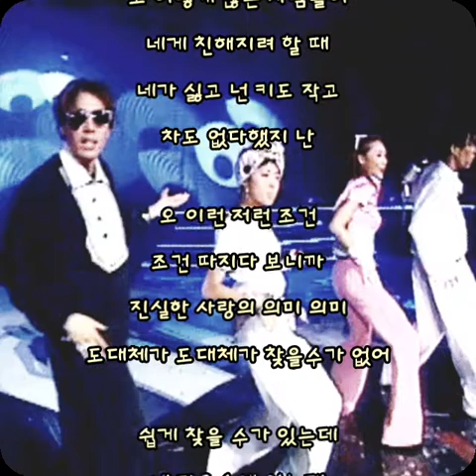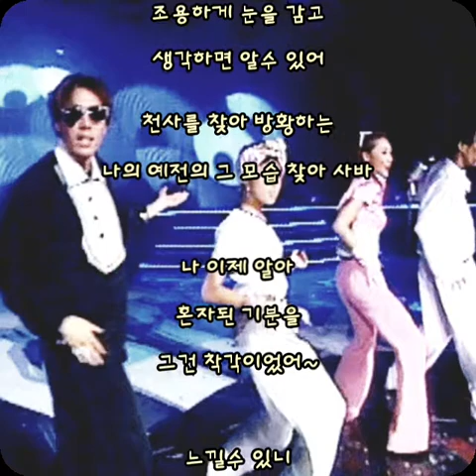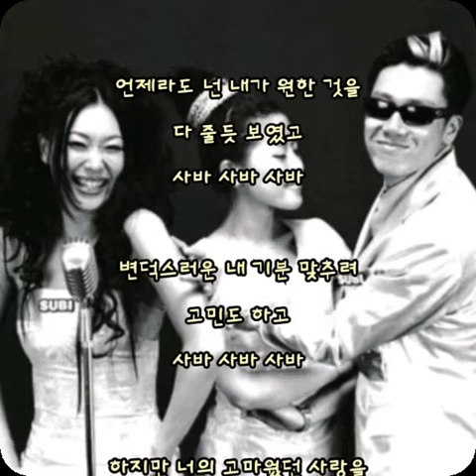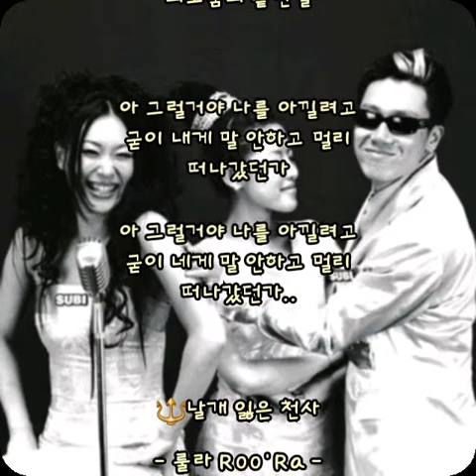🔱날개 잃은 천사 - 룰라 - (가사有)